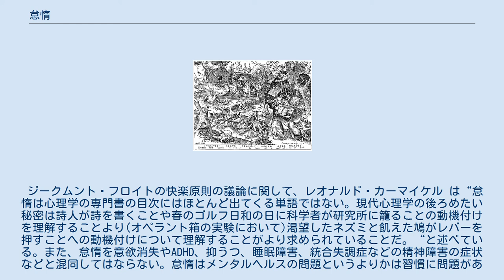怠惰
ブリューゲル「七つの大罪シリーズ」より 怠惰（たいだ）とは、すべきことを怠ける様子を表す言葉である。
 ジークムント・フロイトの快楽原則の議論に関して、レオナルド・カーマイケル は“怠惰は心理学の専門書の目次にはほとんど出てくる単語ではない。現代心理学の後ろめたい秘密は詩人が詩を書くことや春のゴルフ日和の日に科学者が研究所に籠ることの動機付けを理解することより(オペラント箱の実験において)渇望したネズミと飢えた鳩がレバーを押すことへの動機付けについて理解することがより求められていることだ。“と述べている。また、怠惰を意欲消失やADHD、抑うつ、睡眠障害、統合失調症などの精神障害の症状などと混同してはならない。怠惰はメンタルヘルスの問題というよりかは習慣に問題がある。自尊心の欠如、他者からのいい認識の欠如、自信のなさに起因する練習の欠如、活動への興味とその効果を信じることの欠如が反映され得るとされる。怠惰は引き延ばしや迷いから生じる。勉強への意欲から示唆されたことは怠惰は主に意欲の減少から生じ、さらに強い刺激や過度の衝動、気を散らすものからも生じ得るということだ。刺激や衝動などからの報酬や喜びによりドーパミンの放出や神経伝達物質の応答が増加する。これらのドーパミンがより多く放出されるほど、生産的で価値ある行動への評価、受容の不寛容性が増大する。この感覚の鈍化はニューラルパターンの鈍化やリスク認識へ前部島皮質にネガティブな影響が起こる。 キリスト教では怠惰(sloth) は七つの大罪の一つに数えられる。他の６つが人の欲を発端にするのに対し、こちらは逆に放棄を端にする言葉である。けれど本来の教義での意味は「仕事をせずに怠けている状態」ではなく、宗教で定められた安息日を使わず働き続ける事で、本来の自分の姿を見失うことを戒めたものである。